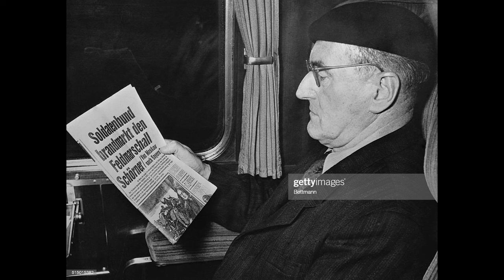Hitler's Favourite General Ferdinand Schörner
Ferdinand Schörner was a prominent German military officer during World War II, but he was not one of Adolf Hitler's favorite generals. Hitler had several generals he favored more, such as Erwin Rommel and Heinz Guderian. Nevertheless, Schörner did hold significant positions within the German military, and his career is noteworthy.

0:00 Introduction
0:11 Early Career
0:29 World War II
3:27 Promotion to Field Marshal
3:45 Surrender and Post-War Fate
4:10 Later Life and Legacy
4:41 War Tactics
7:00 Mission Velichovky
8:44 Conclusion
9:46 End

This video is for historical purposes only.

In 1944, the Waffen SS was heavily involved in numerous critical operations during World War 2. Hitler's command and the overarching Nazi ideology significantly influenced the strategies and actions of the German military. This period is marked by intense battles and significant turning points that shaped the course of history. Documentaries, such as those by Mark Felton, provide a comprehensive analysis of these events, shedding light on the complexities and human stories behind the warfare. Felton's work meticulously examines the key figures, decisions, and outcomes that defined this tumultuous time in WW2, offering viewers a deep understanding of the historical context and the devastating impact of the Nazi regime.